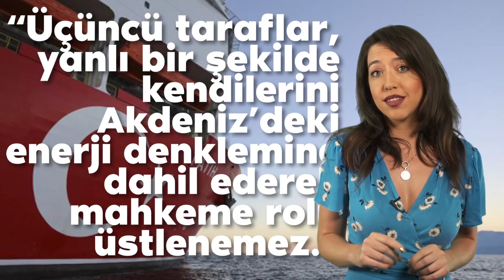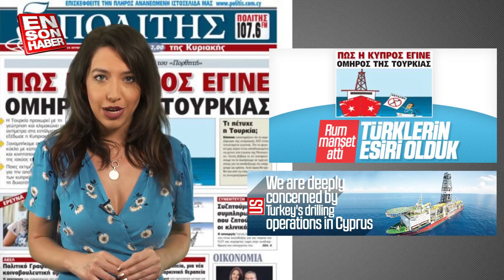Türkiye'nin Kıbrıs açıklarındaki sondaj faaliyetleri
Türkiye’nin Kıbrıs açıklarında hayata geçirdiği sondaj çalışmaları, bölgede hak iddia eden ve faaliyet gösteren devletlerin rahatsızlıklarının ardından, uluslarası çapta bir mesele haline geldi. Birçok farklı bileşeni olan bu durumun nedenlerini, nasıl başladığını ve son gelişmeleri sizler için derledik.